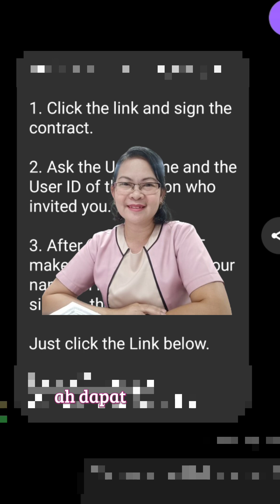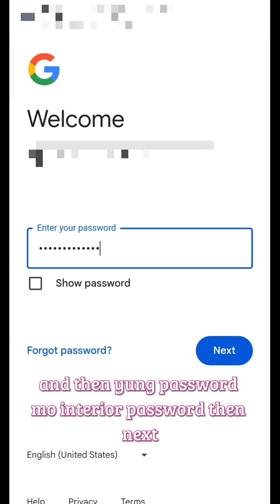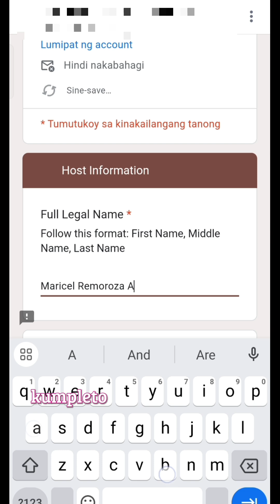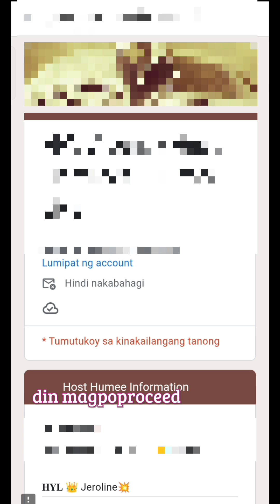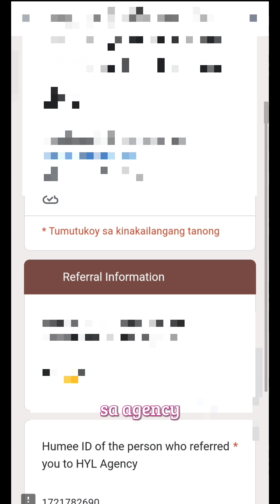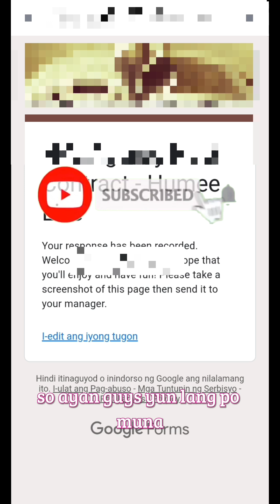Paano mag sign of contract sa Humee Agency Manager | Maricel Abadilla